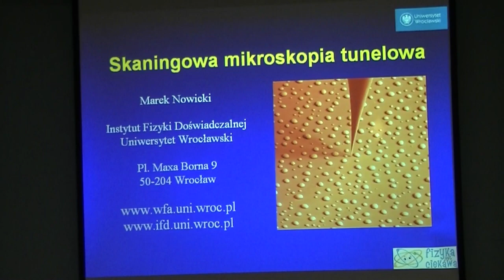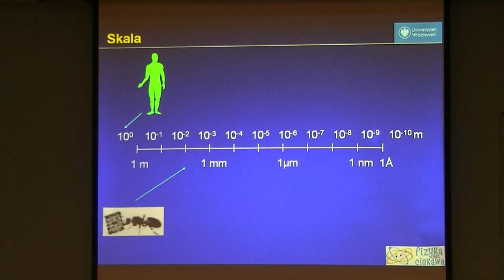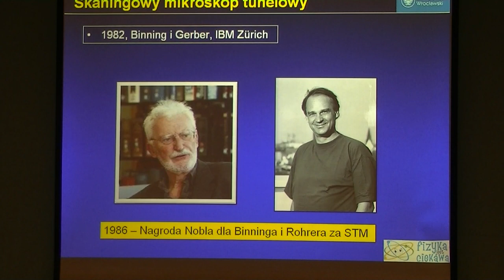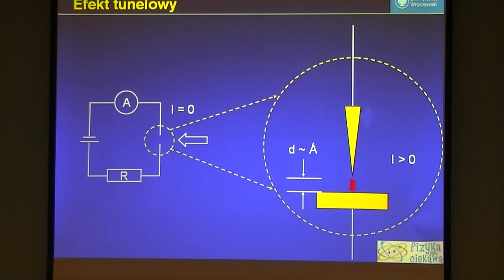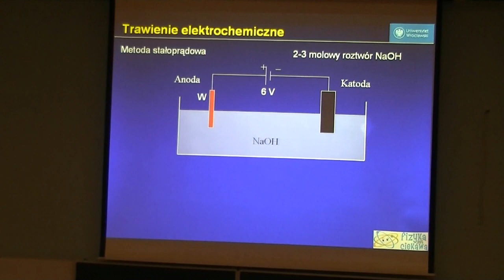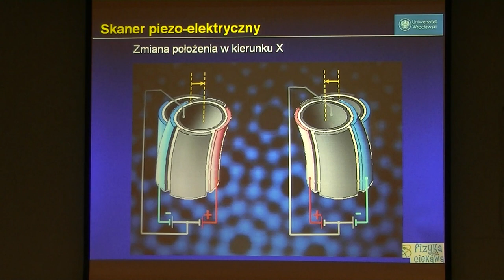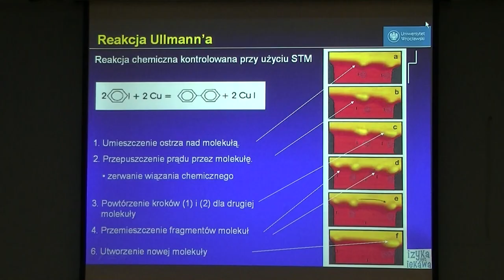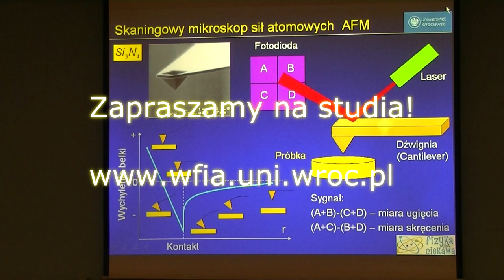(WFiA) Skaningowa Mikroskopia Tunelowa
Wykład prof. Marka Nowickiego w ramach drzwi otwartych na Wydziale Fizyki i Astronomii Uniwersytetu Wrocławskiego, marzec 2013. (Film: AR)